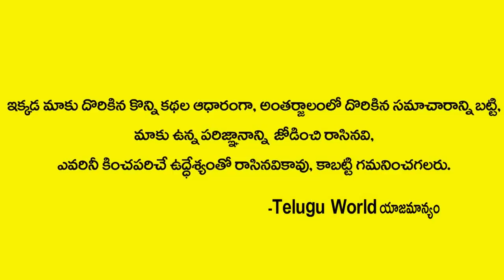నా భర్త చాలామంది అమ్మాయిలను మోసం చేసాడు | Keerthana New Video About Cheated Husband | Telugu World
Watch►నా భర్త చాలామంది అమ్మాయిలను మోసం చేసాడు | Keerthana New Video About Cheated Husband | Telugu World